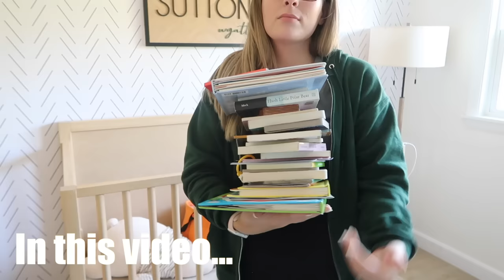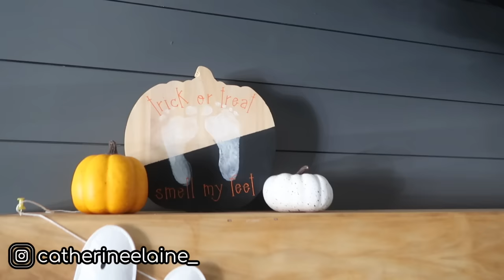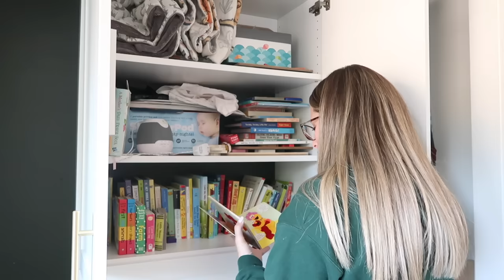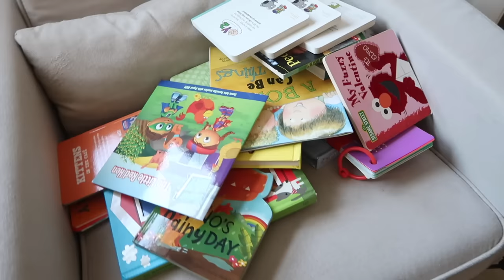SMALL SPACE EXTREME DECLUTTER & ORGANIZE WITH ME 2023 / KONMARI CLEANING DECLUTTERING & ORGANIZING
In this weeks video were starting a declutter of my entire house! My house is feeling more and more cramped these days and that's just because we have too much stuff. I want to simplify and do a little messy to minimal journey.

COPPA: This video is not made for kids.

I only recommend products or services I use personally and believe will be good for my viewers. I am disclosing this in accordance with the Federal Trade Commission guidelines concerning the use of endorsements and testimonials in advertising.